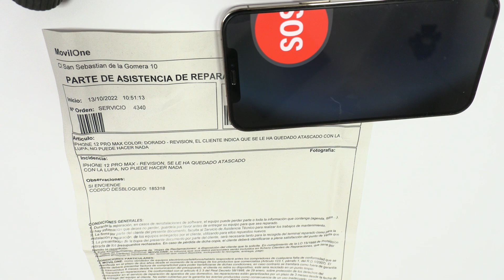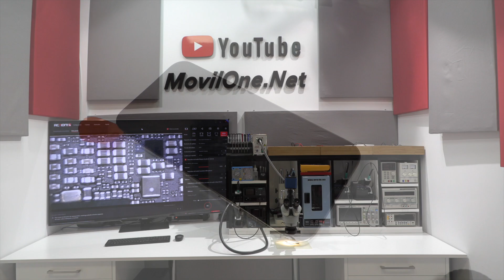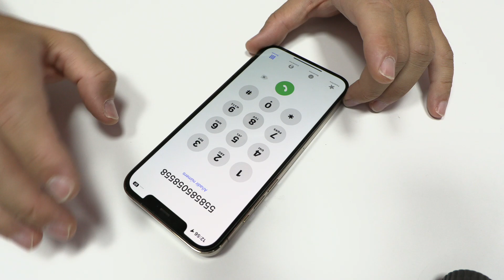iPhone 12 Pro Max se queda Pillado en la Pantalla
¿Qué hacer si se te queda congelada la pantalla iPhone? En este video vamos a ver un método para quitar la pantalla congelada. Si no consigue forzar el reinicio del iPhone puedes utilizar este método seguro sin perder datos. En alguna ocasión los dispositivos IOS se pueden quedar pillados en la pantalla de inicio o en nuestro caso, en la lupa.